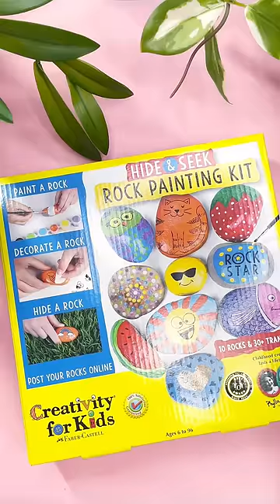Happy Eggplant Day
Did you know that August 17th is Worldwide Eggplant Day?